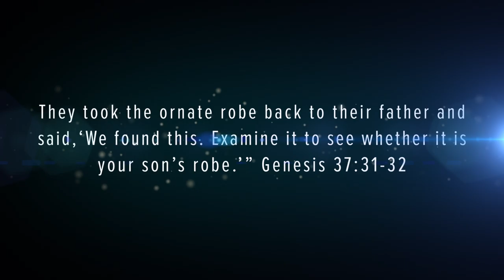"Joseph and the Amazing Technicolor Dreamcoat" Sermon Series Intro